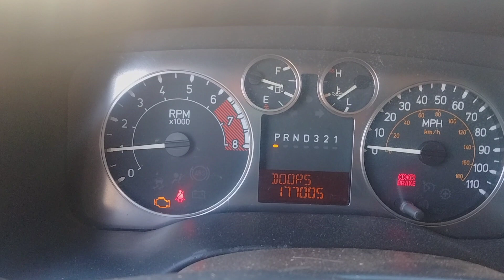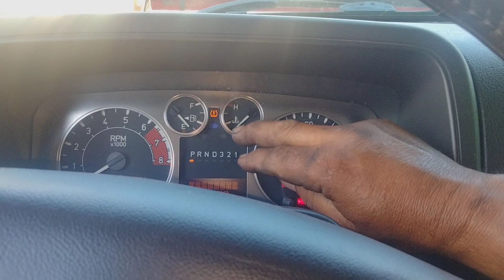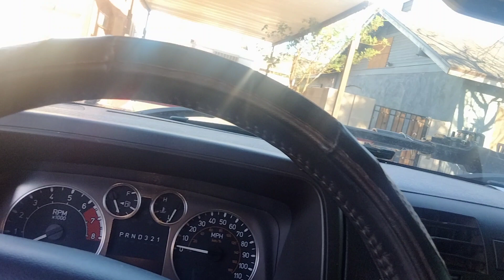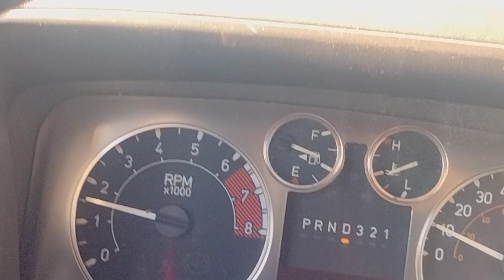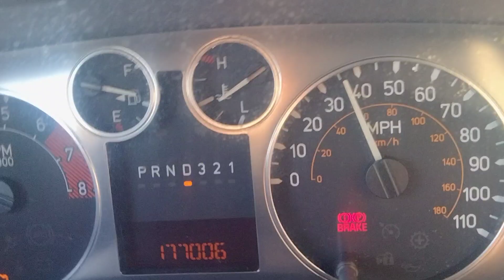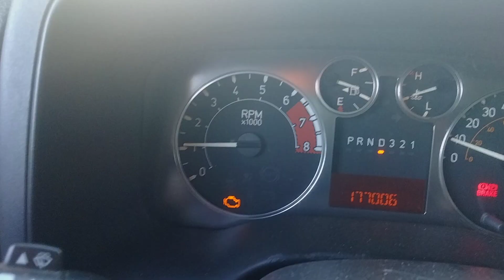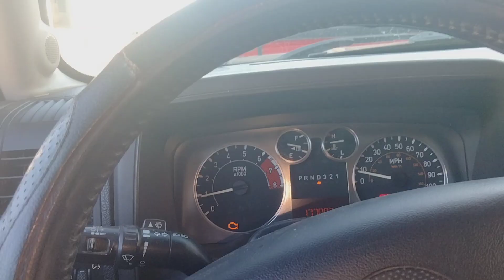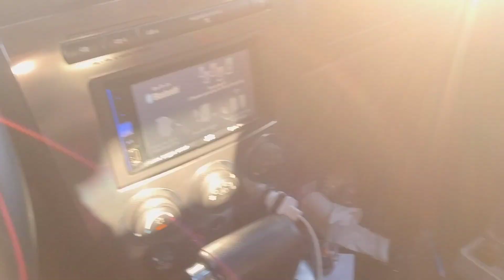como saber SI tu catalitico es El causante de qe se apga el motor y no aselera